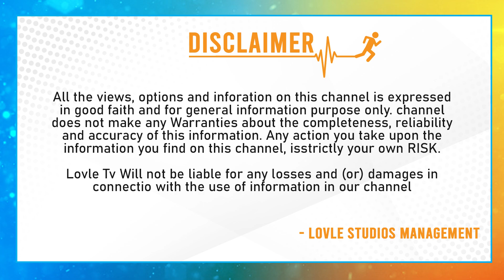సెమిస్ లో సత్తా చాటేదెవరు Narendra Modi Vs Rahul Gandhi | Rahul Gandhi Press Meet Latest | Lovle Tv